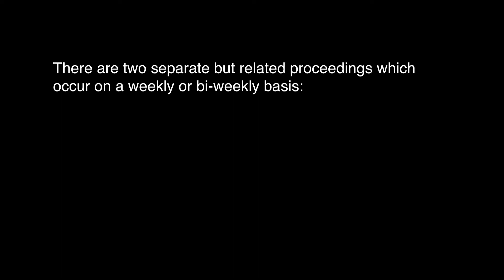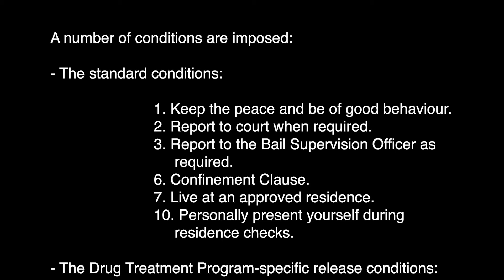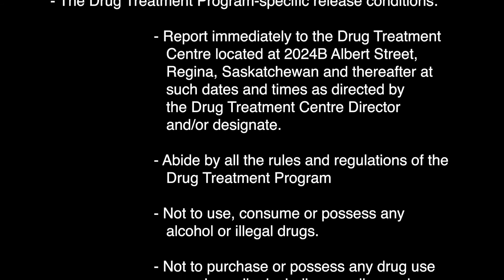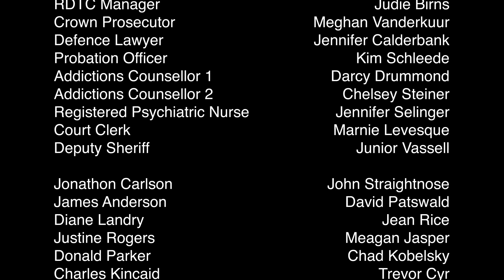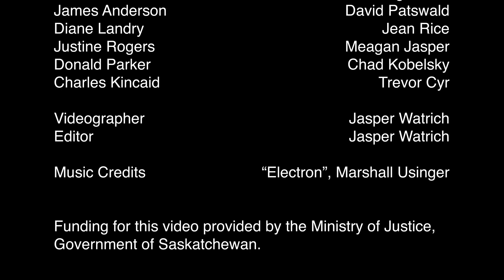Saskatchewan Drug Treatment Court